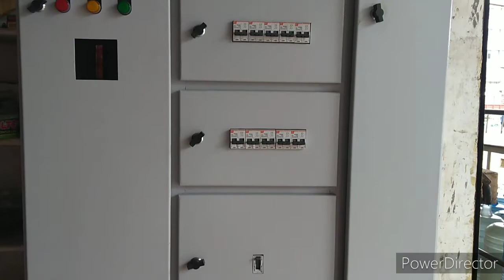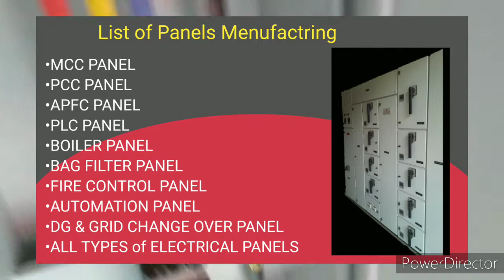MCC Panel 3 phase with 1 phase both are available in this panel